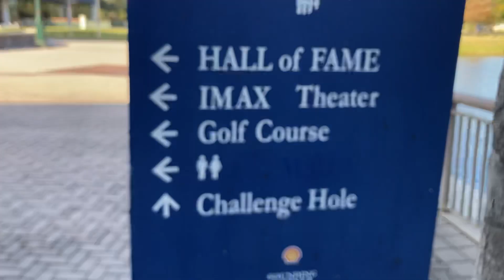Truck Camping Golfer: World Golf Hall of Fame 4 of 10 — Jack Who?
Fore! Alaska man walks Lower 48 states — all of them — searching for his golf ball and the meaning of life.